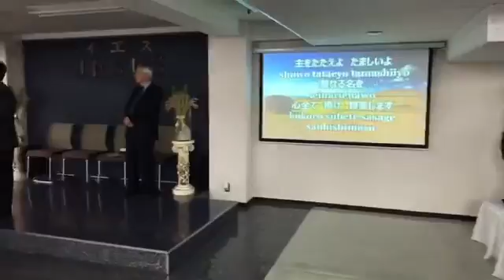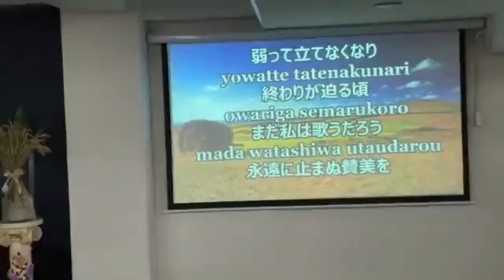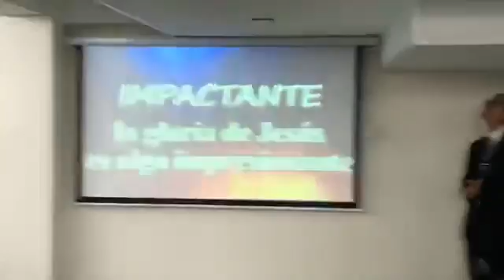VAMOS ADORAR AL SEÑOR. ESCUELA DOMINICAL IPUJ JAPON